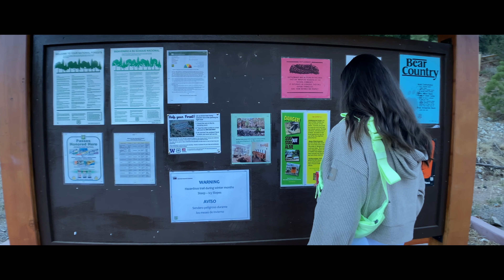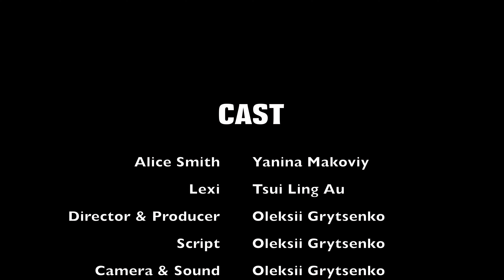One Weekend II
This is my second project for Cinema 32 Class at Los Angeles City College.
The first project is about Alice Smith (played by Yanina Makoviy) taking a trip. She drives a long the way, drinks coffee, books a room, and stays for a night at Nite Inn hotel.
This is the second part of this movie. Alice wakes up in the morning and drives away. She makes a stop at the local market and meets local girl, Lexi (played by Tsui Ling Au). After short conversation, Alice decides to go to the place that Lexi suggested. She drives there and goes missing after.